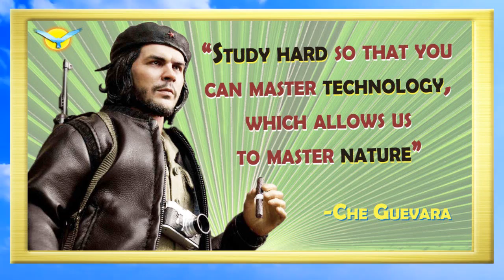CHE GUEVARA - 14 June 1928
Happy Birthday & R.I.P to the number one revolutionary ever!
Full Vocabulary Lessons from June-

Watch me & you will learn everything you NEED to know &  your ENGLISH will improve also!